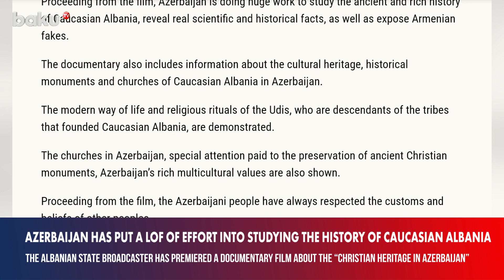Albanian TV has premiered a documentary about the Christian Heritage in Azerbaijan